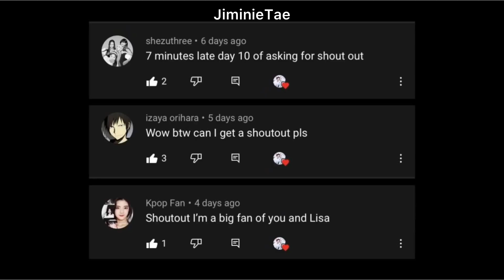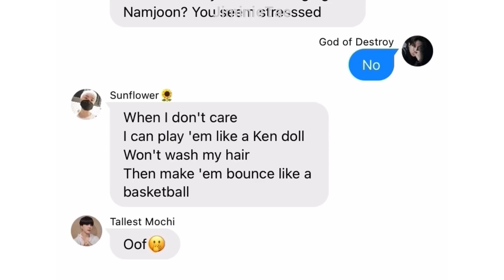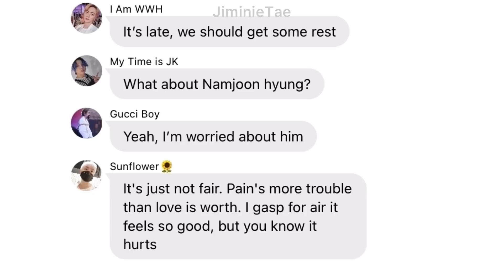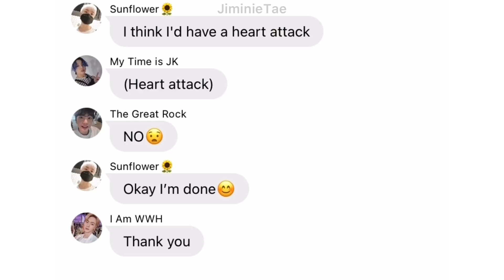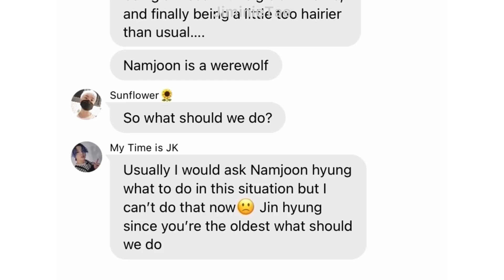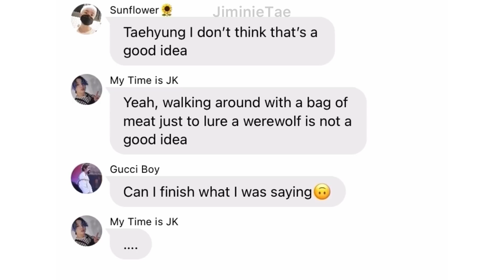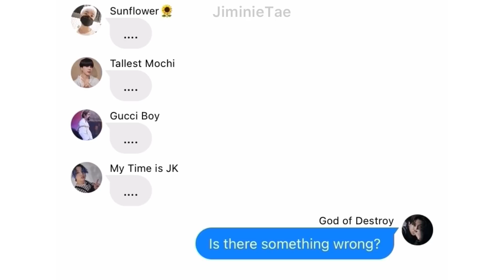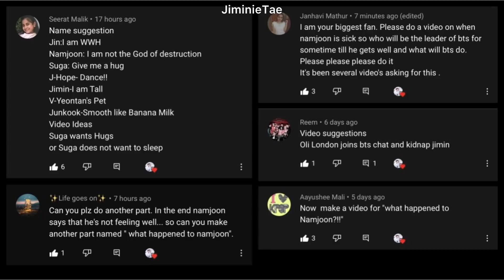BTS Texts - What Happened To Namjoon?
Thank you guys for watching and I hope you enjoyed :)

Since some of you guys want to know the song names of my intro and outro: